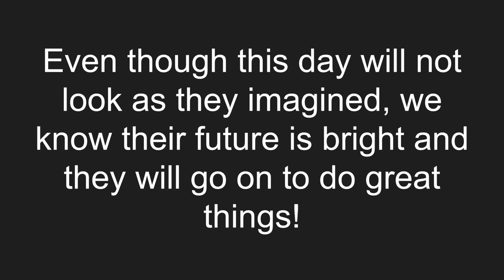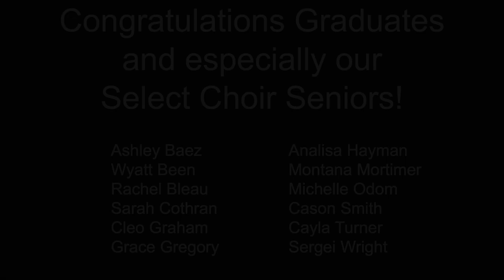Irish Blessing Virtual Choir: Hendersonville High School Select Choir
To the Class of 2020: May the road rise up to meet you, may the wind be always at your back. May the sun shine warm upon your face, the rains fall soft upon your fields. And until we meet again may God hold you in the palm of His hand. Amen.